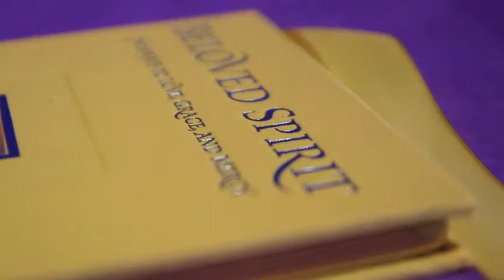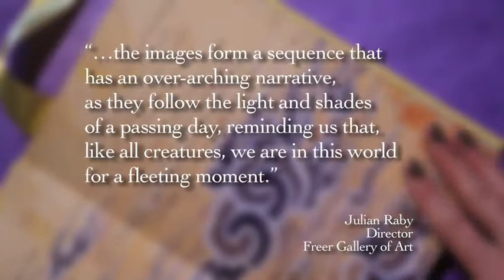Beloved Spirit by Alexandra Villard de Borchgrave from Glitterati Incorporated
Beloved Spirit
Released: September 11, 2011
ISBN: 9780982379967/ Suggested List $35.00
While mankind continues to struggle with adversity, an amazing spirit of forgiveness continues to persevere in this increasingly complex and unpredictable world. Inspired by a modest prayer to provide comfort to those suffering from the tragedies of 9/11, Alexandra Villard de Borchgrave first wrote Healing Light: Thirty Messages of Love, Hope, and Courage, and continued her poetic musings in Heavenly Order: Twenty Five Meditations of Wisdom and Harmony. Beloved Spirit: Pathways to Love, Grace and Mercy is the highly anticipated final volume to her trilogy of acclaimed poems; which will publish on the Ten-Year Anniversary of 9/11. These poems offer solace and words filled with clairvoyant guidance. Poems unfold in the book in alignment with times of the day— which also, astutely, symbolize the various stages of life—Before Dawn; Daybreak; Midday; Sunset; Twilight; Moonrise; Night, and Midnight.

Artfully combined with gorgeous rare and mostly unseen sixteenth-century Persian images, Beloved Spirit, reflects upon the hidden harmonies of the world's creation and the flawless beauty of the infinite universe. The stunning paintings rendered by the finest artists of the day were inspired by the Haft awrang (Seven Thrones) manuscript by the renowned fifteenth-century mystic poet Abdul-Rahman Jami and commissioned by Prince Sultan Ibrahim Mirza (1540--77). And each of the paintings shown in detail as accompaniment to the poems are featured in full-frame as a resource appendix, allowing unprecedented access to artwork contained in the prestigious Freer Gallery of Art Collection at the Smithsonian Institution.